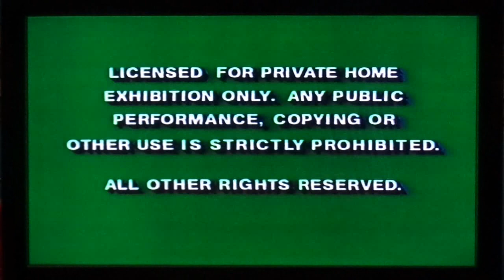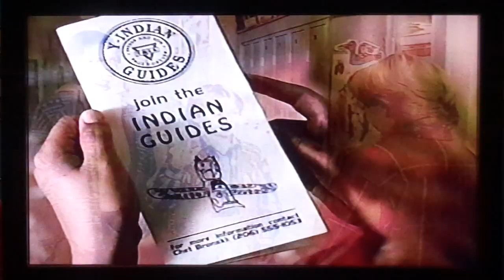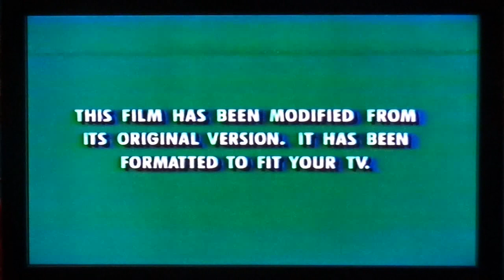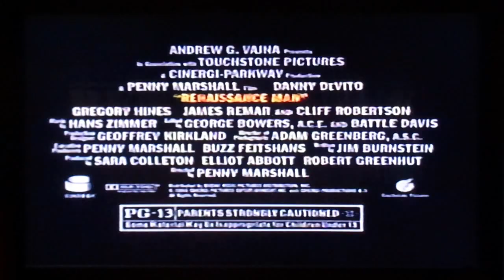Opening and Closing to Houseguest 1995 VHS ]Hollywood Pictures]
Here is the opening and closing to the 1995 VHS of “Houseguest.”
1. FBI Warning screens
2. Hollywood Pictures Home Video logo (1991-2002)
3. ‘Coming Soon to Videocassette’
4. “Man of the House” (1995) trailer
5. “Vibrations” trailer
6. “Roommates” trailer
7. “Tall Tale: The Unbelievable Adventures of Pecos Bill” trailer
9. ‘This film has been modified…’
10. Hollywood Pictures logo (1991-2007)
11. Caravan Pictures logo (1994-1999)
Closing:
1. ‘Now Available to Own on Videocassette’
2. “Renaissance Man” trailer
3. “Muppet Classic Theater” trailer